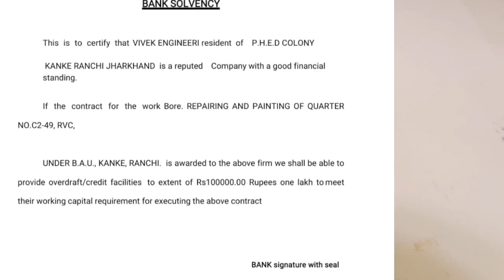Bank solvency for tender business|| thekedari bank solvency kaise banye बैंक सॉल्वेंसी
dosto sawgat hai mere channel civil bazaar me aaj mai apko batau ga ki bank solvency kya hai thekedari me bank solvency ki kyu jaruwat badta hai
bank solvency tender paper ki bahut jaruwat rahta hai aagar aap participate kar rahe kisi tender me to
namaste दोस्तों आज हम आपको बताएंगे कि बैंक सॉल्वेंसी आप कैसे बना सकते हैं और बैंक सॉल्वेंसी बनाने का सबसे आसान तरीका क्या है ठेकेदारी में देखिए इसका बहुत जरूरत पड़ता है बैंक सॉल्वेंसी हुआ होना जिसमें अगर मांगा गया है बैंक सॉल्वेंसी उसमें आपको बैंक सेवन से जरूर देना चाहिए नहीं देने पर कभी-कभी ऐसा होता है कि आपका टेंडर को रिजेक्ट कर दिया जाएगा इसलिए जब भी आपको जय मांगा जाए बैंक सॉल्वेंसी तो आप उसमें अपना बैंक सॉल्वेंसी जरूर अटैच करें बैंक से बैलेंस से बहुत जरूरी होता है अगर आप टेंडर में टेंडर है या टेंडर में पार्टिसिपेट करना चाहते हैं तो बैंक सुरवंशी को और आगे जानने के लिए आपको क्या-क्या चाहिए यह मैं आपको इस चैनल पर बताता हूं चैनल को सब्सक्राइब जरूर करें नेक्स्ट वीडियो में